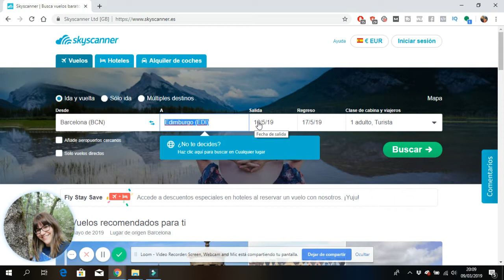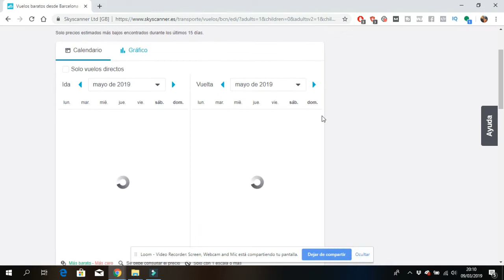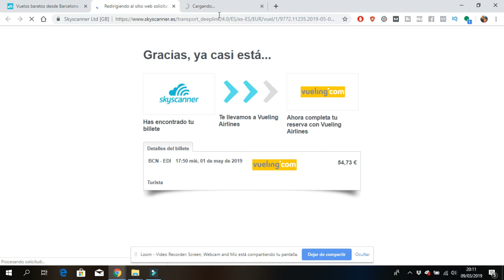✈️ ¿Cómo encontrar Vuelos a ESCOCIA con Skyscanner? ✈️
🎉PLANAZO PARA EL FINDE: Durante los fines de semana de verano te propongo el mejor plan: palomitas, sofá y EDIMBURGO. Hasta septiembre únete a mis tours virtuales en DIRECTO por la ciudad de Edimburgo. 👇👇👇👇 LEER MÁS 👇👇👇👇

✈️ Descubre como utilizar el buscador de vuelos de Skyscanner de una manera rápida y sencilla: Skyscanner

👍Consigue mi guía de viajes: Escocia en 8 días !!! 👍

 🔥¡Reserva una Asesoría y aclara las dudas de tu viaje!

👍👍👍Sígueme para conocer todas las novedades! 👍👍👍